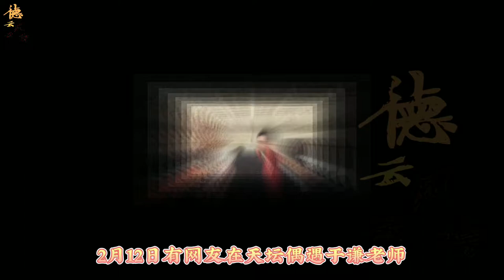【德云社】德云社于谦天坛拍摄MV，却被糖葫芦抢镜，网友：大爷没喊两嗓子吗